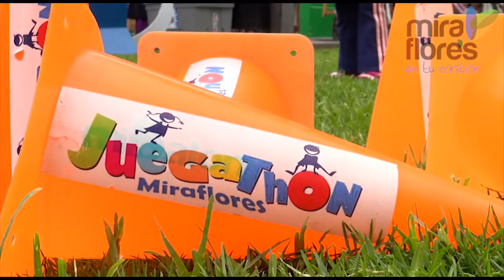Renuévate con Miraflores 2015